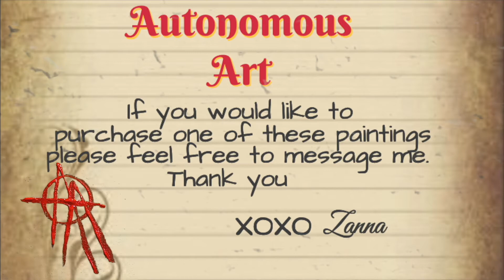Gender Reveal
Congratulations Cass and faamily on their new additions! Gender Reveal is a my newest 5 x 7 and you can be yours! $70